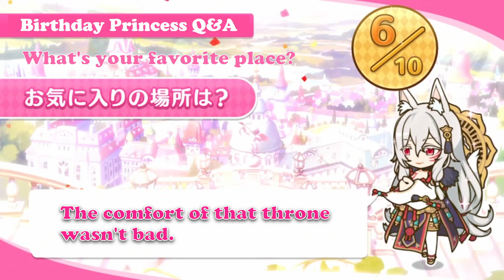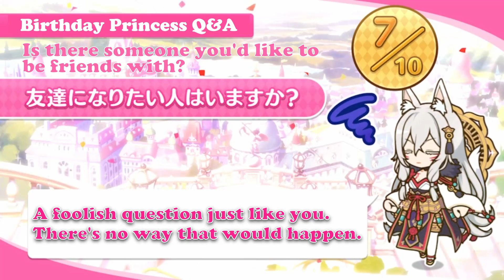【プリコネR】【誕生日一問一答】『7月01日 覇瞳皇帝』(CV:蒼井翔太)【英語字幕版】【ENG SUB】(Priconne ENG SUB)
プリンセスコネクト！Re:Dive： 誕生日一問一答　『7月01日　覇瞳皇帝』
Princess Connect Re:Dive: 2023 Q&A with Kaiser Insight.

美食殿, ペコリーヌ, ユースティアナ, M.A.O, コッコロ, 伊藤美来, キャル, 立花理香, シェフィ, 近藤玲奈,
トゥインクルウィッシュ, ヒヨリ, 東山奈央, ユイ, 種田梨沙, レイ, 早見沙織,
ラビリンス, ラビリスタ, 沢城みゆき, シズル, 生天目仁美, リノ, 阿澄佳奈,
カルミナ, ノゾミ, 日笠陽子, チカ, 福原綾香, ツムギ, 木戸衣吹,
リトルリリカル, ミミ, 日高里菜, ミソギ, 諸星すみれ, キョウカ, 小倉唯,
フォレスティエ, ミサト, 國府田マリ子, アオイ, 花澤香菜, ハツネ, 大橋彩香,
悪魔偽王国軍, イリヤ, 丹下桜, ヨリ, 原紗友里, アカリ, 浅倉杏美, シノブ, 大坪由佳, ミヤコ, 雨宮天,
プリンセスナイト, 王宮騎士団, ジュン, 川澄綾子, クリス, たかはし智秋, トモ, 茅原実里, マツリ, 下田麻美,
サレンディア救護院, サレン, 堀江由衣, スズメ, 悠木碧, アヤネ, 芹澤優, クルミ, 植田佳奈,
自警団, 動物苑, カォン, マホ, 内田真礼, カオリ, 高森奈津美, マコト, 小松未可子, カスミ, 水瀬いのり,
牧場, エリザベスパーク, マヒル, 新田恵海, リマ, 徳井青空, リン, 小岩井ことり, シオリ, 小清水亜美,
メルクリウス財団, アキノ, 松嵜麗, ユカリ, 今井麻美, ミフユ, 田所あずさ, タマキ, 沼倉愛美,
トワイライトキャラバン, ルカ, 佐藤利奈, ミツキ, 三石琴乃, アンナ, 髙野麻美, ナナカ, 佳村はるか, エリコ, 橋本ちなみ,
ルーセント学院, イオ, 伊藤静, スズナ, 上坂すみれ, ミサキ, 久野美咲,
ヴァイスフリューゲル, モニカ, 辻あゆみ, ニノン, 佐藤聡美, クウカ, 長妻樹里, ユキ, 大空直美, アユミ, 大関英里,
聖テレサ女学院, なかよし部, ユニ, 小原好美, チエル, 佐倉綾音, クロエ, 種﨑敦美,
ドラゴンズネスト, カヤ, 小市眞琴, イノリ, 藤田茜, ホマレ, 大西沙織,
覇瞳皇帝, カイザーインサイト, 蒼井翔太,
レイジ・レギオン, ゼーン, 古川慎, カリザ, 岡咲美保, ランファ, 原田彩楓, ミソラ, 鬼頭明里, アゾールド, こぶしのぶゆき, ネア, 和氣あず未, エリス, 桑島法子,
アルターメイデン, リリ, 鈴木みのり, クリア, 前田佳織里, プレシア, 高尾奏音,
アメス, 相坂優歌, 高橋李依, ムイミ, 潘めぐみ, ネネカ, 井口裕香, カリン, 洲崎綾, クレジッタ, Lynn,クローチェ, 長谷川育美, ライラエル, 河瀬茉希,
ジータ, 金元寿子, ビカラ, 種﨑敦美, アリサ, 優木かな, ルナ, 小倉唯, アン, 日笠陽子, グレア, 福原綾香, ルゥ, こやまきみこ, ヴァンピィ, 釘宮理恵, 環奈, 橋本環奈,